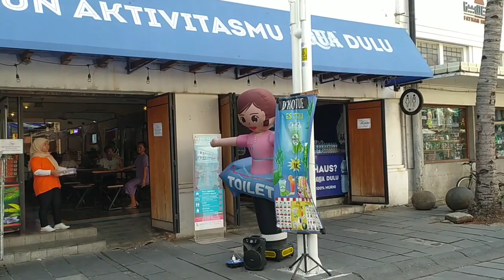Pagelaran Budaya & Kuliner di Kota Tua | Live Musik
Liat penampilan baru kota tua, ternyata ada pagelaran budaya & kuliner, ada live musik😍